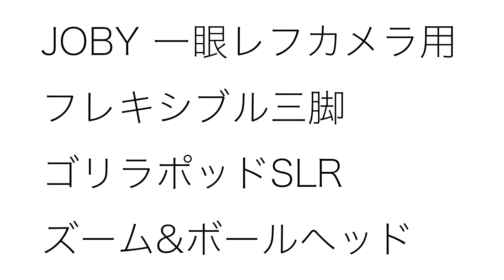【GH5】何も判らずとりあえず撮ってみた！#032【ピント問題】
GH5、初動画！
※撮影は、買った次の日。

調子に乗って4Kで撮ったらMacがついて行かなかったので撮ってから
少しサイズ小さくして撮ったので微妙かもです。。。
この日は、ドリキン師匠のおすすめ品などを紹介してます。

この後、シンガポールに行ってしまったので
近日、シンガポールお散歩ムービーも編集してアップします。
上手く撮れてるでしょうか…。不安。

▼JOBY 一眼レフカメラ用フレキシブル三脚 ゴリラポッドSLRズーム&ボールヘッド ブラック

※このVLOGは、YouTuberのドリキン師匠に教えてもらってます。
まだまだひよっこですが、絶賛試行錯誤中。
お手柔らかにお願いします！

▼撮影機材
カメラ：Panasonic ミラーレス一眼カメラ ルミックス GH5 ボディ ブラック DC-GH5-K

レンズ：Panasonic ミラーレス一眼カメラ ルミックス GH5 ボディ ブラック DC-GH5-K

▼編集
Premiere pro CC
Photoshop CC